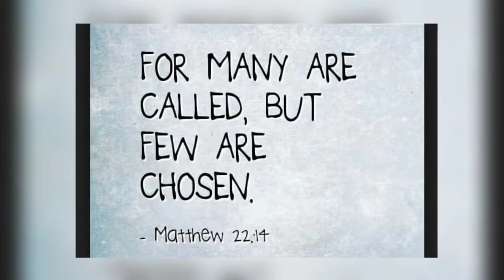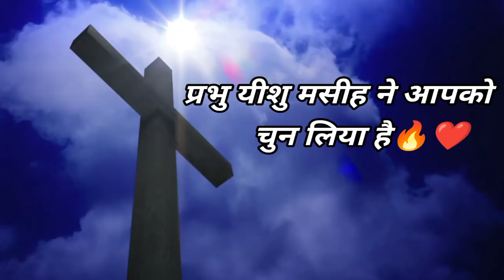क्या आपको यीशु मसीह ने चुन लिया है ? ||Important Massege || New Whatsapp Status In Hindi || CMI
Note: ALL THE VOICE/MUSIC /BACKGROUND MUSIC/ THUMBNAIL / AND ALL IN THE VIDEO /VIDEOS SHOWN IN THE VIDEO BELONGS TO RESPECTED OWNERS AND NOT ME ... I DON'T ANY OF THESE PERSONALLY

यीशु मसीह,मसीह वचन,यीशु मसीह के वचन,यीशु,
स्वर्ग पाने के लिए क्या करना चाहिए,स्वर्ग,स्वर्ग जाने का तरीका,स्वर्ग नरक,
यीशु ही सच्चा खुदा है, स्वर्ग जाने का रास्ता,स्वर्ग जाने का एक ही रास्ता है,बाइबिल का स्वर्ग,स्वर्ग का परमेश्वर,यहीं से जाता है स्वर्ग का रास्ता,यीशु मसीह का सुसमाचार, प्रभु यीशु ही स्वर्ग जाने का रास्ता है,प्रभु यीशु पर विश्वास करो,विश्ववास से उद्धार मिलता है, यीशुमसीह,सुसमाचार, स्टेटस, उर्दू, jesusgospel, newchristionsstatus, jesuswhatsappstatus, jesuswhatsappstatusvideo, newstatus, whatsappstatus, new christion status in urdu, प्रभु यीशु मसीह का सुसमाचार स्टेटस उर्दू में,